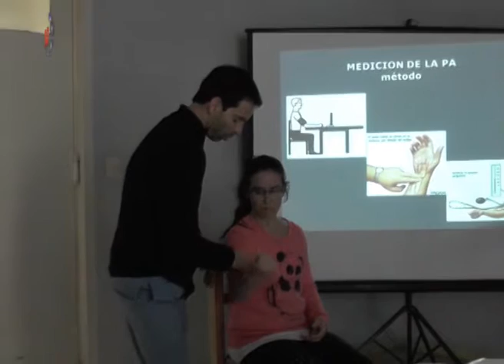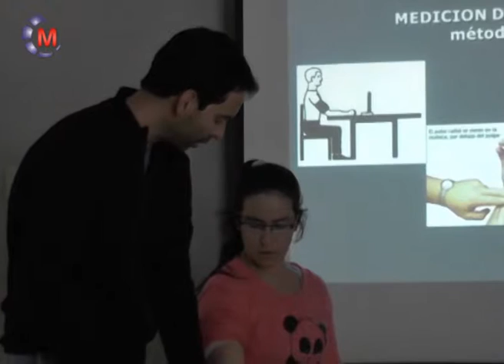CHARLA DE MEDICION DE PRESION ARTERIAL